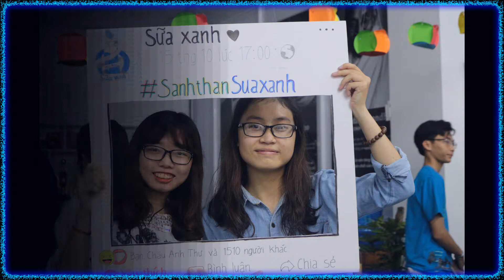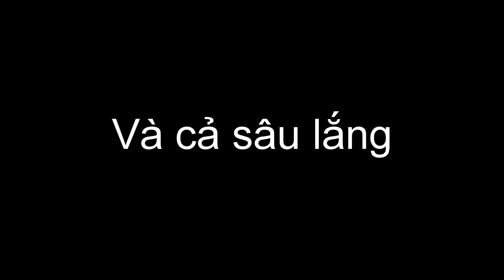Green Milk 2 Years - onE mEmbEr Studio & Green Milk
Mừng Sanh Thần Sữa Xanh :)))
2 tuổi
Nhạc: Dick & Jane - Sydney York
Happy Birthday to You - Rock Version